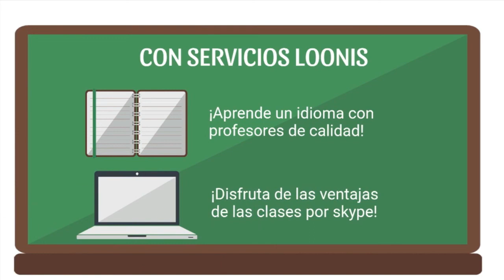232 ¿QUÉ RELACIÓN TENEMOS CON NUESTRO CUERPO? LA SEXUALIDAD FEMENINA. SEGUNDA TEMPORADA